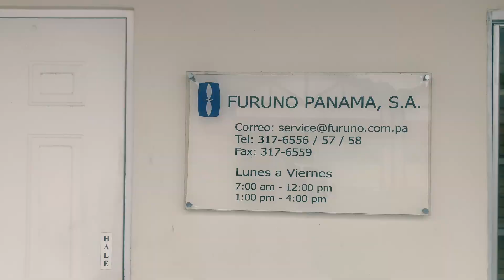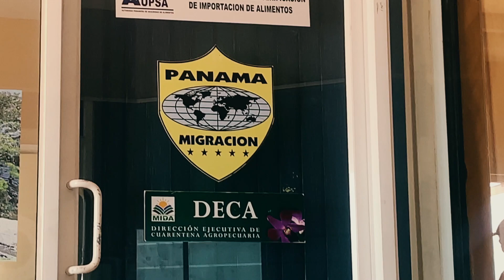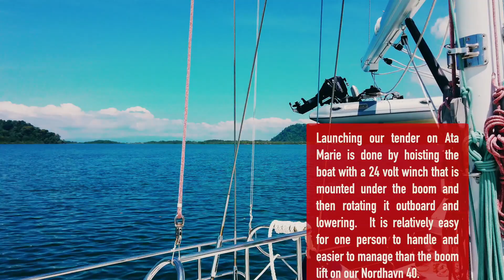Panama to Costa Rica on a Nordhavn 56 Motorsailer - Ep. 24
This episode documents a period of a week or so cruising between Panama City and Golfito Costa Rica.

We stayed in Flamenco Marina in Panama City for a couple of days while we provisioned and did some work on our boat, a night in Vista Mar Marina outside Panama City, then several remote anchorages as we moved towards Costa Rica.

We entered Costa Rica in Golfito, where we prepare to check into the country and spend a few weeks exploring.

0:42 Celestial Bodies - Celesy
4:03 Condor - Dust Follows
8:21 Fiesta Vibes 1 - Martin Gauffin
This Video Is Made Possible By Our Amazing Fans!
Please Become A Fan At FanBeach:
We all appreciate your comments and try to respond to as many as possible.

For more frequent updates we try to post photos and short blurbs on instagram: @mv_cassidy

DJI Osmo Pocket Handheld 3 Axis Gimbal Stabilizer with integrated Camera

PANASONIC LUMIX GH5S Body 4K Digital Camera:

DJI Mavic Air Fly More Combo: